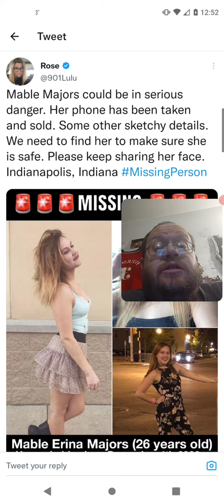Missing Mable Majors 26 From Indianapolis, Indiana